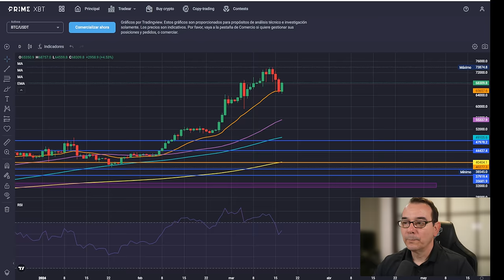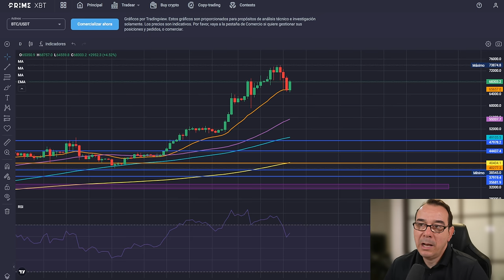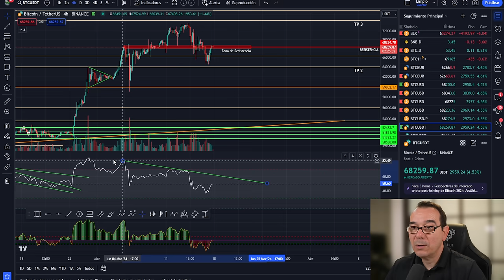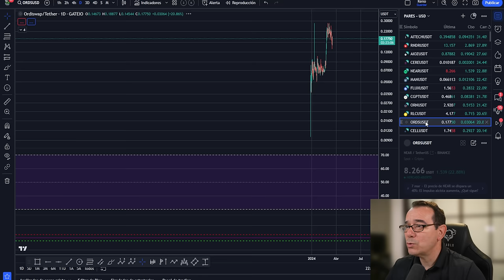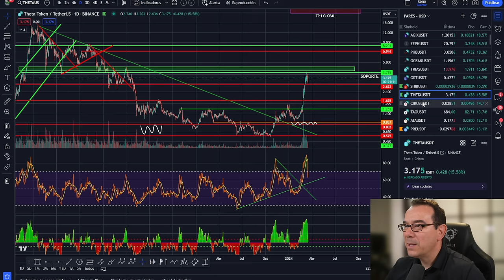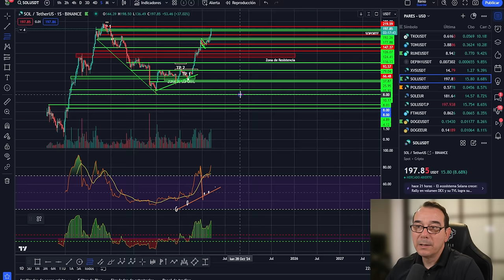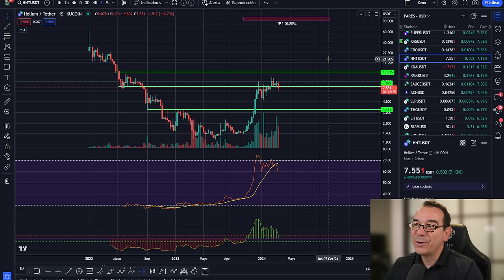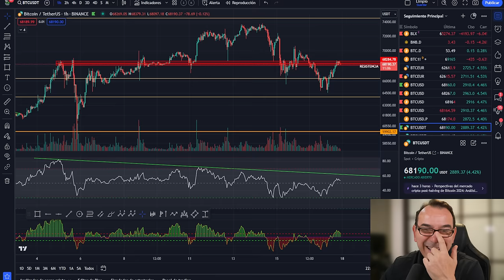💥 Bitcoin! En 48 horas se decide todo este movimiento💥